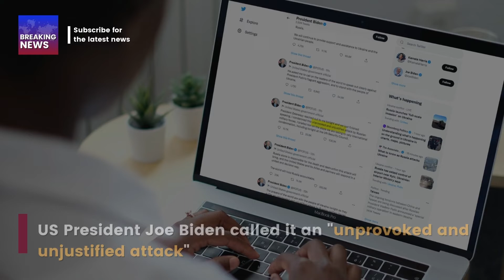Russia declares war on Ukraine causing global stocks to plunge and oil prices to rise